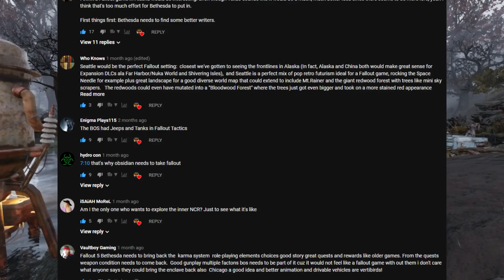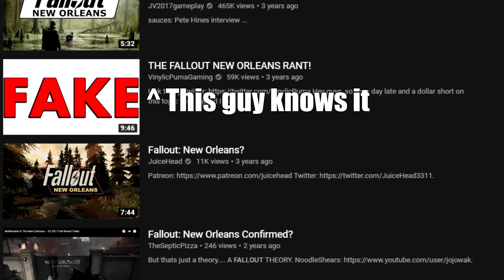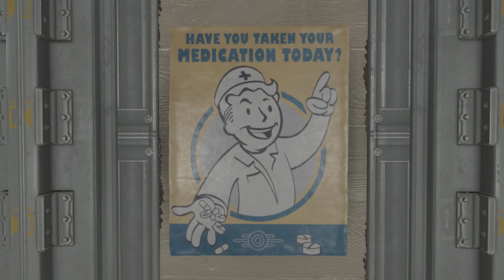Community Ideas For Fallout 5 | Episode 2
Brand new episode of Community Ideas! These comments were taken from the previous episode and What To Expect from Fallout 5 video.

Shit posting found HERE!